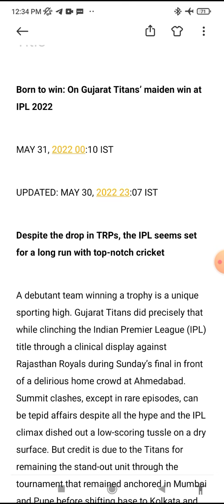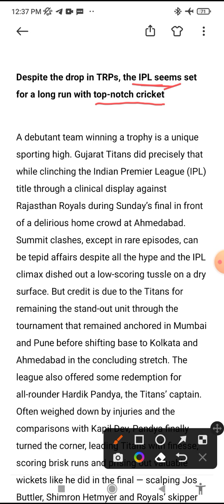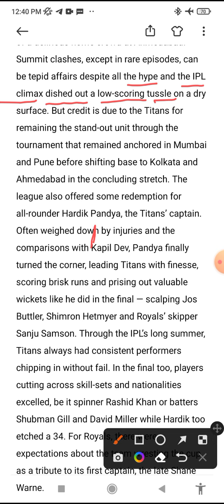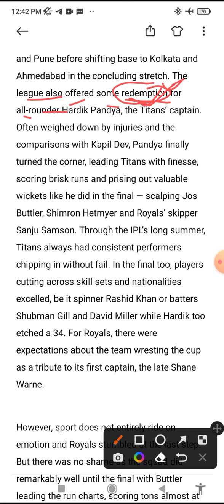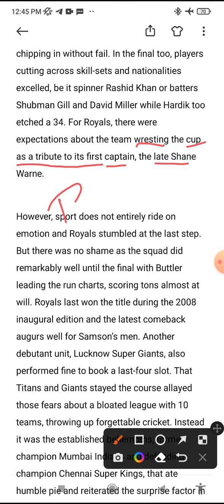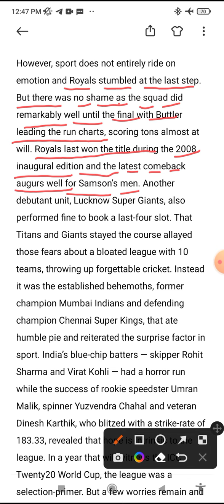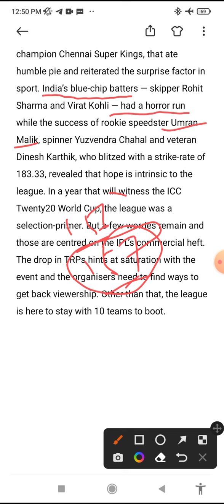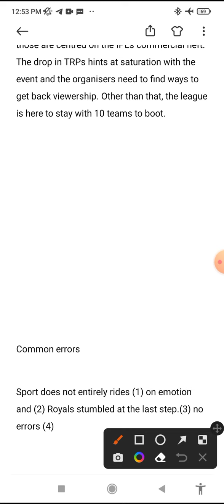The Hindu editorial analysis in Hindi ( Born to win) 31 May, 2022